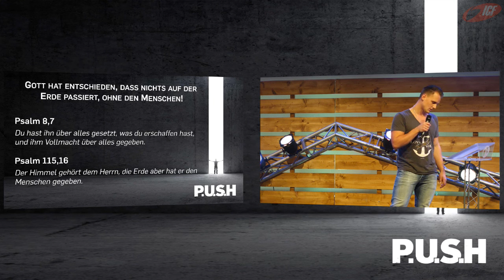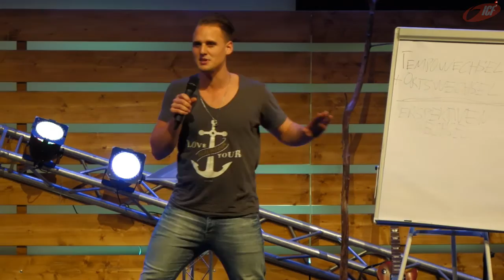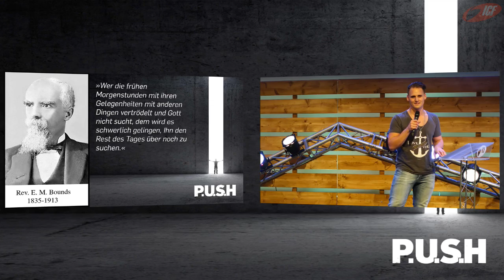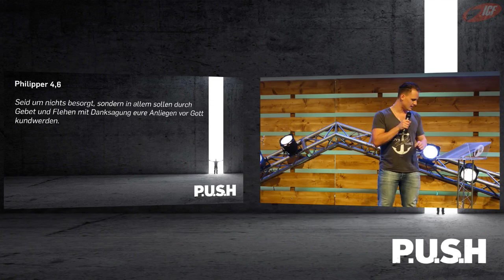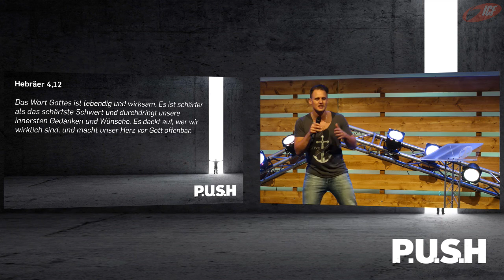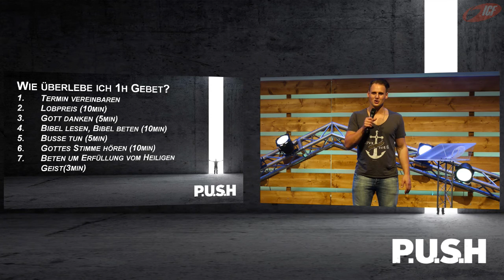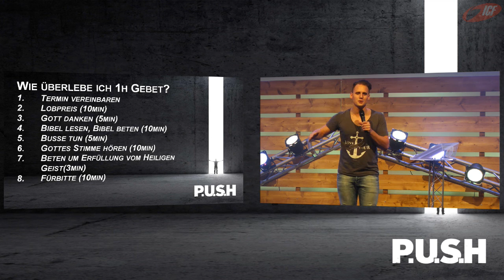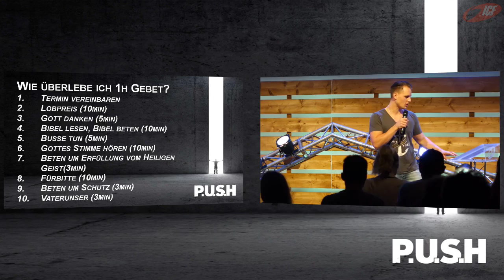P.U.S.H. - Wie überlebe ich 1h Gebet? (Mit David Rominger | ICF Singen)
Du denkst 1h Gebet ist unmöglich? Wie sollst du das jemals schaffen? Kann man das schaffen?! David Rominger beantwortet dies in seiner Messsage "Wie überlebe ich 1h Gebet?" Und ja, DU kannst es tut! Nichts ist unmöglich.

Eine Predigt vom 16. Oktober 2016 aus der Serie »P.U.S.H.« mit David Rominger im ICF Singen.

Bibelstellen:
Hesekiel 22,30-31
Matthäus 4,4
1. Johannes 1, 9
1. Chronik 4, 10